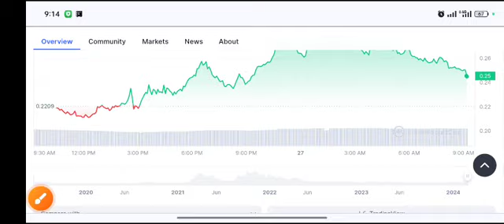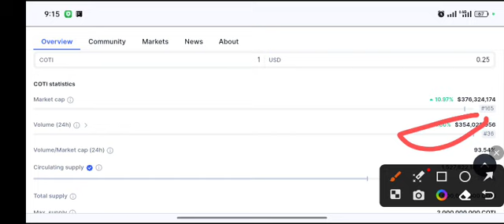COTI coin Huge PUMP! COTI Price Prediction